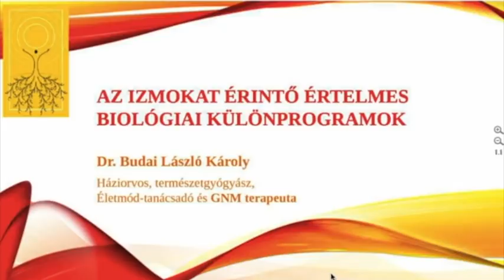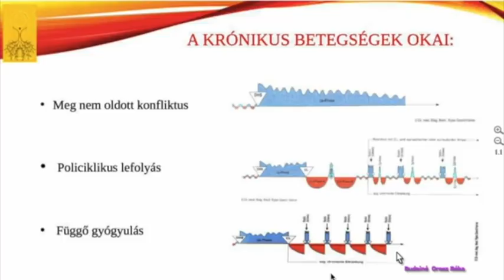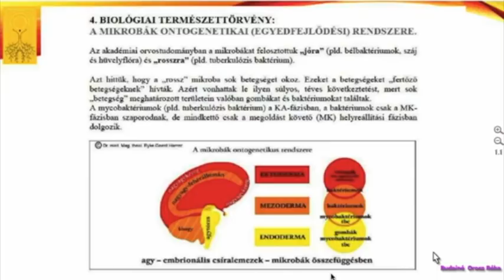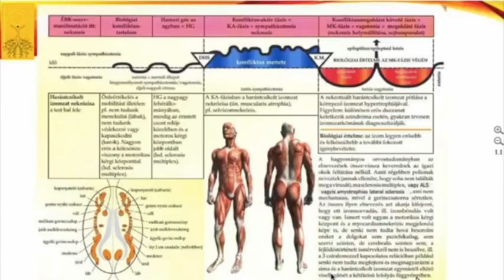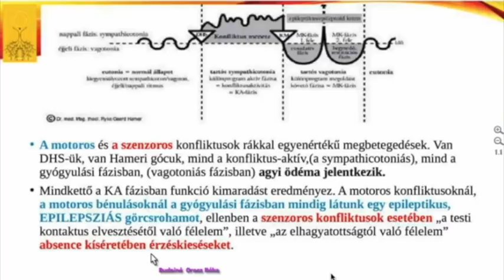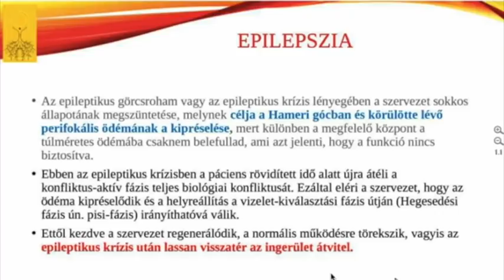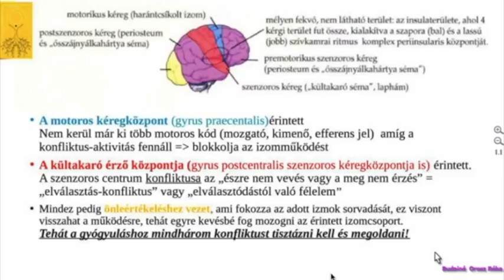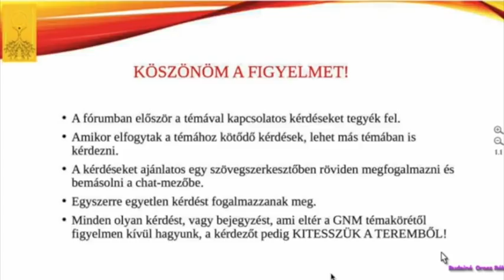Az izmokat érintő értelmes biológiai különprogramok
Bénulás, sorvadás,(ALS), sclerosis multiplex, Parkinson kór, tikk és chorea minor mind érthetővé válnak, ha épp ez érdekel, de az epilepsziáról és az arcideg bénulásról is  kiderül, hogy mitől, hogyan alakul ki.Ezek megoldásában segít a Mein Studentenmädchen hallgatása!